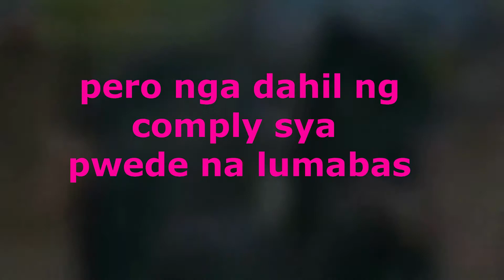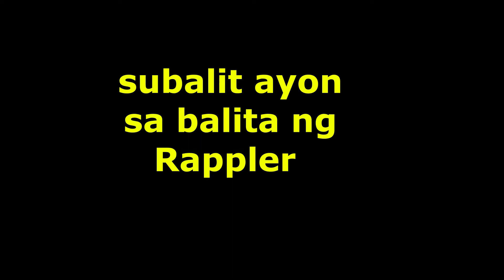KIM CHIU LUMABAS AT SUMAYAW SA EDSA AT IPAPATAWAG NG MMDA FOR EXPLANATION?LAW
hey luvs 🤞💖

Godbless All🙏🤞

Im clani working in kuwait as sale..sharing my lifestyle..